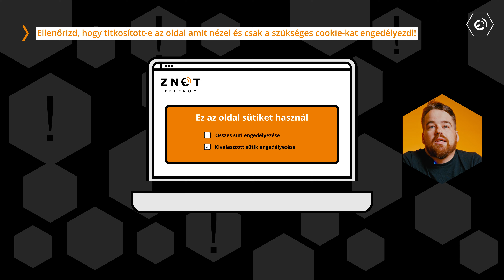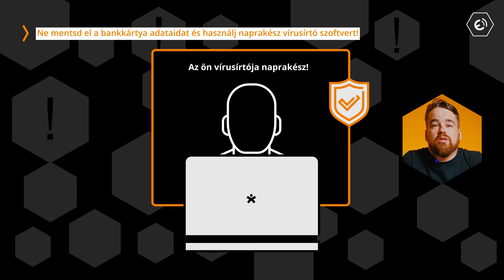Kamu oldal? Adatlopás? - Netezz tudatosan! Így védd meg magad az adathalászattól!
Reméljük nem volt még tapasztalatod az adathalászatban, de hogy ez később se forduljon elő, Tomi ismét okos tippekkel segít!
A videóból megtudhatod, hogy mi az, amit érdemes elkerülni a böngészés közben, és mire kell figyelni, ha egy új weboldalt látogatsz meg. Internetezz tudatosan!

Kérdésed van? Írd meg kommentben!

Tel: 1277